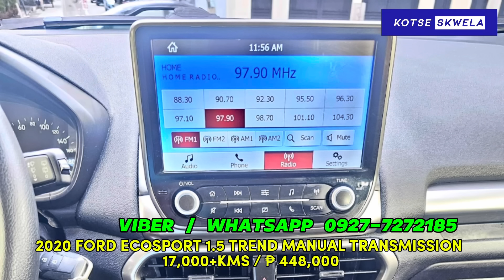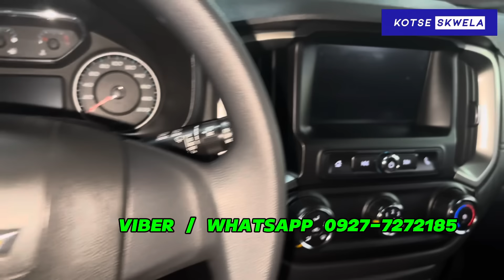MURANG SECOND HAND HATAK SA BANKO SUV 598K | PICK UP | VAN